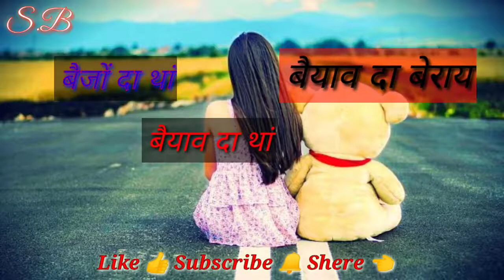Angni nwngkou onanwi rainaiyabw bodo whatsapp status 2021 best ever